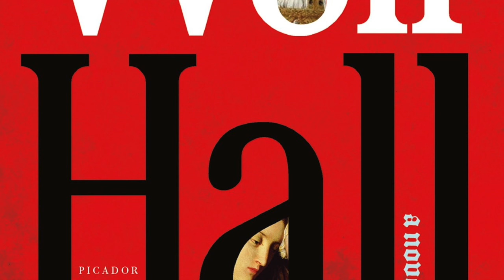So Now Get Up (Wolf Hall)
A theme by Arian Saleh for Wolf Hall by Hilary Mantel.